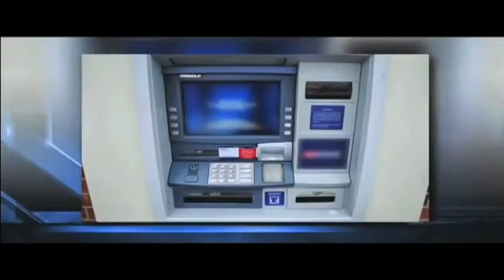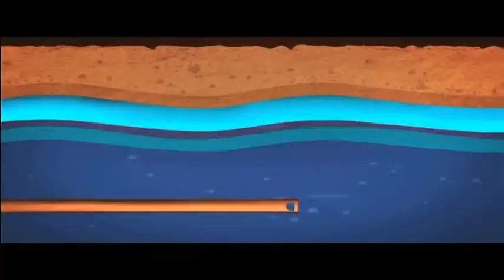Alliance Galleria Residences at Pallavaram Chennai - Superior residences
Alliance Galleria Residences at Pallavaram on the 200 feet Radial Road beckons!

PROJECT OVERVIEW
This Project is Chennai’s only Villa style apartment project where apartment comes with open space on all sides. The project is centrally located on the Pallavaram radial road. Built on “Apartments with No Common Walls” concept. The Project consists of a combination of 1, 2 and 3 BHK apartments spread over 9 acres.

• Property Type – Apartments
• Phase 1 Land Extent – 9.09 acres
• No of Apartments - 1289
• Configuration – 1 BHK, 2 BHK and 3 BHK
• 1 BHK Size Range – 639 sq.ft. – 652 sq.ft.
• 2 BHK Size Range – 1130 sq.ft. – 1132 sq.ft.
• 3 BHK Size Range – 1345 sq.ft. – 1673 sq.ft.

LOCATION HIGHLIGHTS
• Located on Mount Poonamallee high road, near Porur, with easy access to city
• Located on the 200 Feet Pallavaram Radial Road connecting GST Road with OMR
• Centrally located with easy access to Chennai International Airport and Chennai’s IT corridor OMR
• Easy access to Shopping Destination Velachery & the Industrial corridor GST

ADVANTAGES OF NO-COMMON WALLS APARTMENTS:
• More Sunlight as the apartment has open space on all sides
• Free flow of fresh air within the house due to 3 Side Ventilation design
• No Noise Disturbance from neighboring flats as there is no wall sharing
• Complete Privacy as flats are designed similar to individual villas

USP
• 100% Vaastu Compliant Homes
• Built as strong as Titanium with Sheer wall construction using MIVAN technology
• Excellent ground water table
• 76% Open Space to ensure healthy flow of fresh air & good ambience

Amenities
• Club House
• Swimming pool
• Gym
• Tennis court
• Table Tennis
• Snooker
• Jogging Track
• Squash Court
• Library
• ATM
• SPA
• Landscaped Garden
• Grocery Shop
• Indoor games
• Grocery
• Landscaping
• 24 X 7 security
• Power Backup

PRICE
☑️ On request..